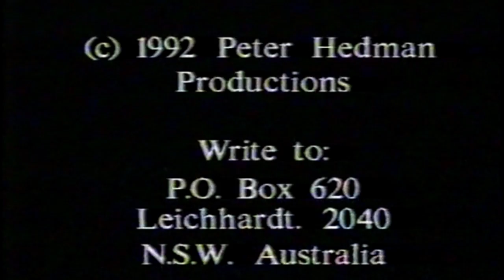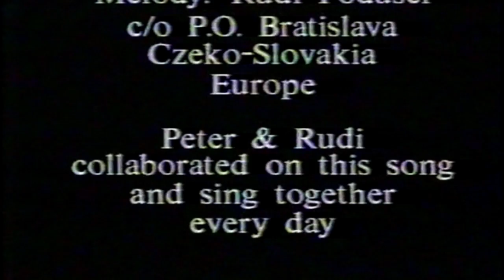"Missing You"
A song by Peter Hedman and Rudy Podusel from the 90s